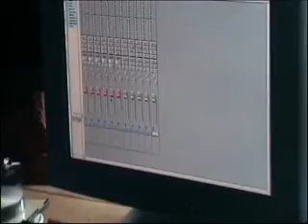Brian Kramer & the Couch Lizards; (part two) Life On The Road- No Regrets UK Tour 2003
(part two) Hillarious road video filmed and edited by Jim O'Leary
2003 UK tour and recording session for our No Regrets CD (ARMD 00019)
A snapshot of life on the road with a great bunch of guys...
Staring;
Brian Kramer: Guitars, vocals
Mats Qwarfordt: Harmonica
PA Ulander: Upright bass
Jim O'Leary: Drums
Christer Lyssarides: Elec. Guitar, mandolin
Kevin Thorpe: Guitar, voc.
Rocky Athas; guitar